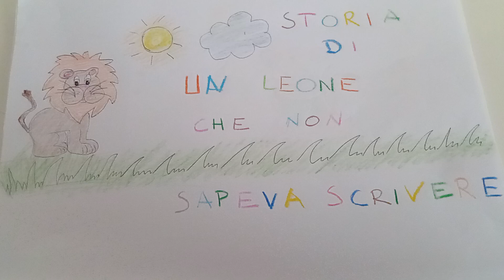STORIA DI UN LEONE CHE NON SAPEVA SCRIVERE